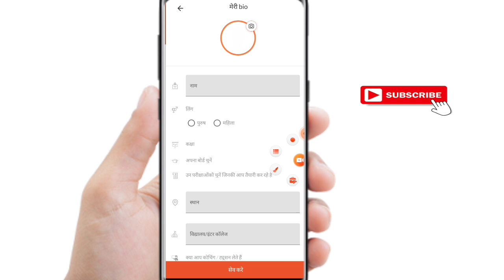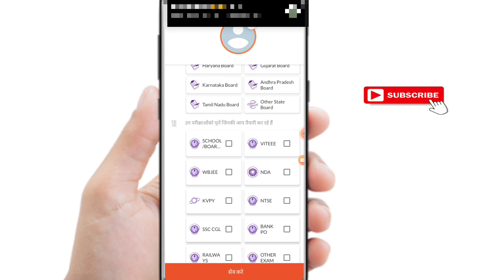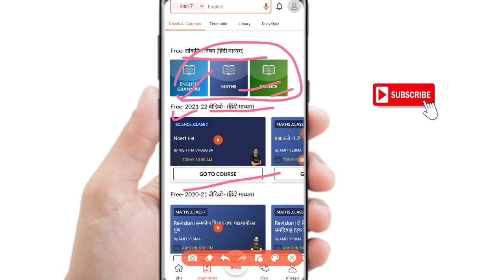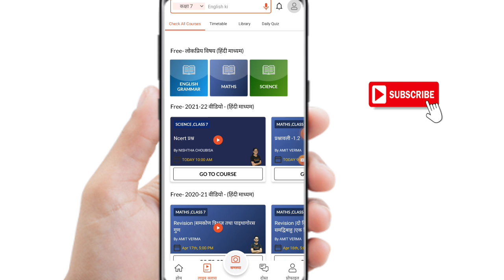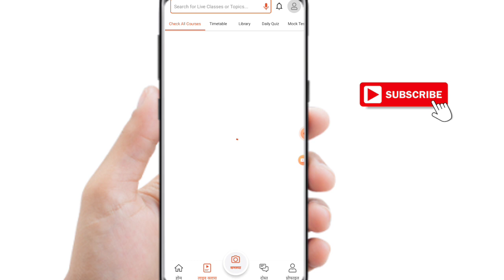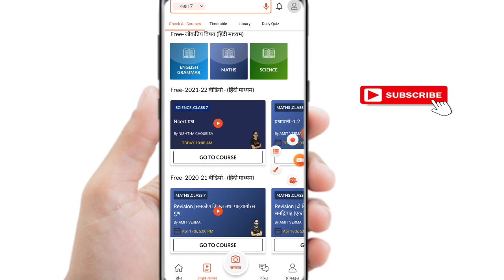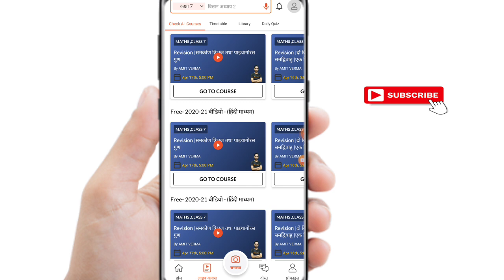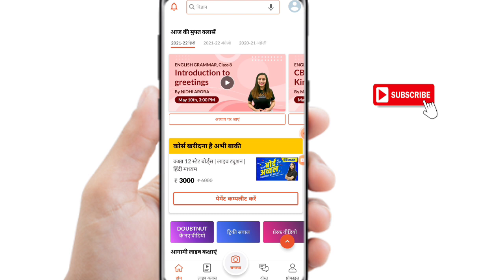7th Online free live class 2021 | how to join 7th online class | Online class for 7th standard 2021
7th Online free live class 2021 | how to join 7th online class | Online class for 7th standard 2021

7th online maths classes
7th online classes
7th online class today
7th online classes in english
7th online class maths
7th online class malayalamm
7th online class social science
7th online class basic science
7th online class hindi
7th online class science
7th online classes
7th online class today
7th online classes in english
7th online class maths
7th online class malayalam
7th online class social science
7th online class basic science
7th online class hindi
7th online class science
7th online class
7th online class live
7th online class live malayalamn
7th standard online classes live

7th Online Classes app 2020 | online study app |
Online study app in india | online study app for class 7 | online study app 2020 |

Hello friends,
       I'm shivani welcome to our you tube channel ,.

About this video :- Friends is video me mene 12th online class best 5 apps ke bare me bataya hai . Friends yadi aap 12th class ke student h to aap ye video jarur dekhe is video ko dekhne ke bad apke online study ke sare problem solve ho jayenge or Apko best app ka pata chal jayega ki kon se app se apko study krni chahiye . Ummid hai ye video apko pasnd aayegi .

●IMPORTANT KEY :-

7th online classes 2020 ap,
7th online classes app,
How to join online class in google meet app,
How to join online class in google classroom in mobile,
How to hoon online class on phone,
How to join online class in skype
How to join online class in google meet

7th online study
7th student online jobs
7th commerce online study
7th arts online study
class 7th online study app
7th class online study kaise
kare
7th physics online study
7th ka online study kaise kare
online 7th class study biology
online 7th class study bihar board
7th online admission
7th online admission form
7th online classes
7th online classes in tamil
7th online classes in english
7th online registration bihar
board
7th online classes
7th online
12th online classes in hindi
physics
7th online classes in hindi
math
7th online classes app
7th commerce online classes
app
online study app 7th
7th live class in hindi
7th live class in hindi
commerce
7th live class in hindi arts
7th live class in physics in
hindi
class 7th math live classes in
hindi
live class 7th biology in hindi
geography 7th class in hindi live
7th live class hindi
7th live class in hindi
commerce
7th live class in hindi arts
live class 7th history
7th live class in physics in
hindi
live class 7th hindi medium
victers channel live 7th class
7th hindi ka live class
live class 17th math in hindi